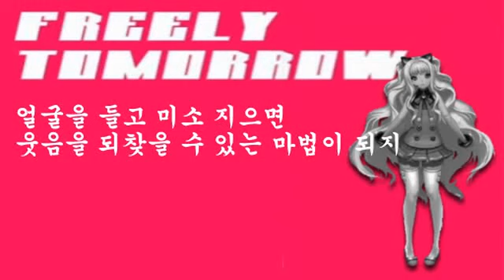【SeeU/시유】Freely Tomorrow【자유롭게 내일】Korean ver.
Enjoy. c: